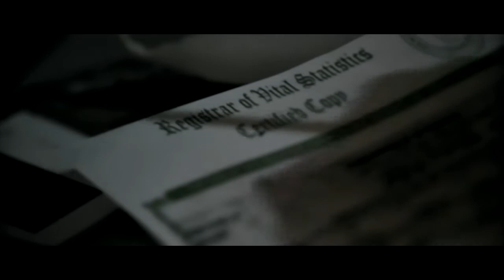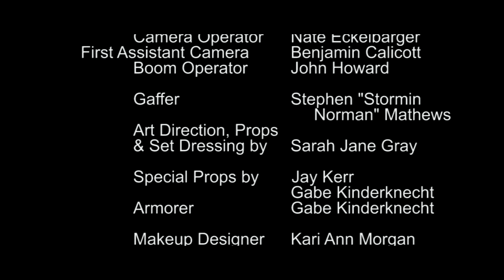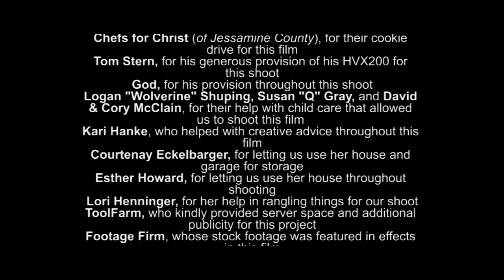Depleted: Day 419 - Episode 1 (of 4)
(This series is part of the World of Depleted Canonized Content.  For more on this series and other tales in the post-apocalyptic World of Depleted, go

Some people were never meant to survive the end of the world.

In the pilot episode of the Depleted: Day 419 web serial, we are introduced to Jenna Whitmore, the journalistic survivor of the most brutal civil uprising in global history.  Through her memories, we begin to discover a world that can look normal in one place, but is hanging by threads in many others.

Episode 2 will be released on July 29.

If you'd prefer not to wait, to see all 4 episodes back to back as one continuous film and without ads, you can rent this series for $1.99

Written and Directed by Jeremy Hanke
DP Nathan Eckelbarger
Audio Designer John Howard
Art Director Sarah Jane Gray
Featuring:
Kat Carney as Jenna Whitmore
Eric Henninger as Nash Fitch
Tim Smith as Andre Flanagan
David Haney as James Rockland
Production company: Viking Productoions, Inc.

People who sign up as contributors, however, can have their work officially accepted and share in profits of their work in this world.)